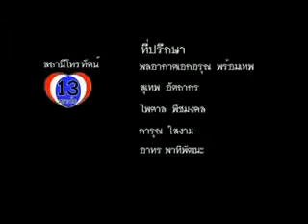สู้เพื่อบ้านเมือง 101055 P7